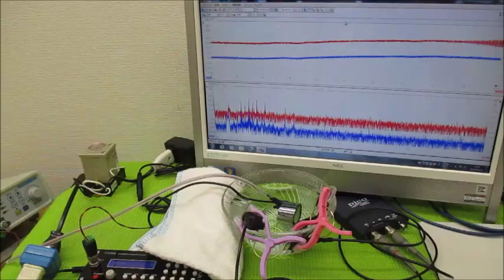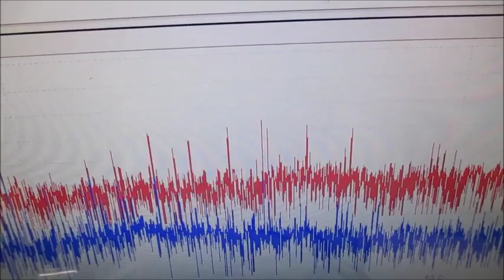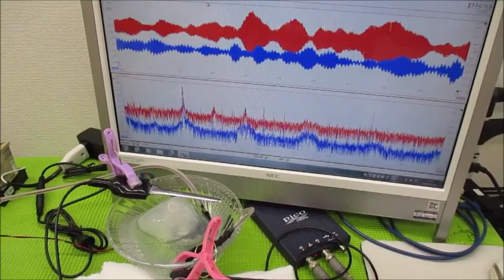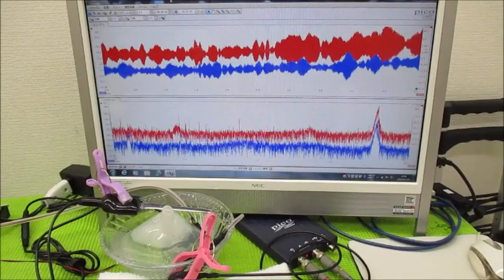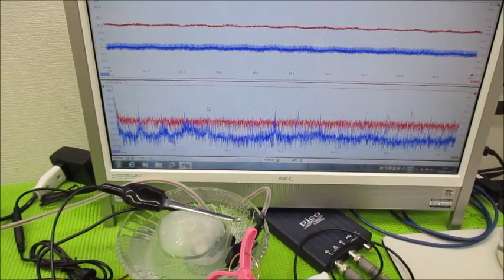メガヘルツの超音波発振制御プローブを利用した実験動画 ultrasonic-labo